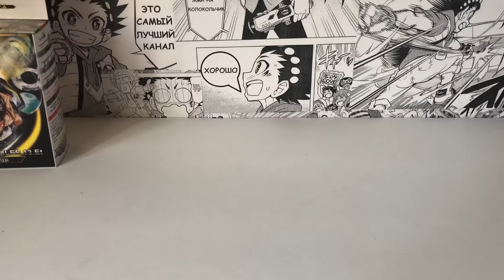GEIST FAFNIR F4 ОБЗОР САМОГО МОЩНОГО ВОЛЧКА / КОНКУРС ЗАКРЫТ / Бейблэйд Бёрст / Beyblade Burst